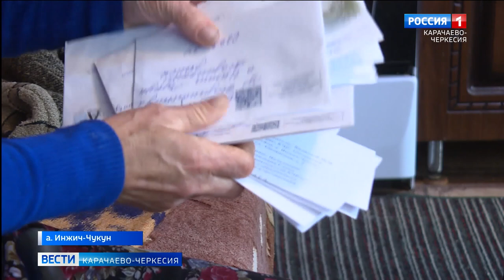Что делать, если стихия оставила без крыши над головой?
Поводом для следующего сюжета стал звонок в программу "Вести" от жительницы аула Инжич-Чукун Марины Биджевой. Инвалид 1-й группы просила помощи у корреспондентов в освещении ситуации, которая сложилась у нее во дворе в результате схода селевого потока из-за проливных дождей летом этого года. Свои законные 10 тысяч, которые полагались по степени разрушения подворья, потерпевшая получила, но можно ли отстроить на эту сумму разрушенный дом?